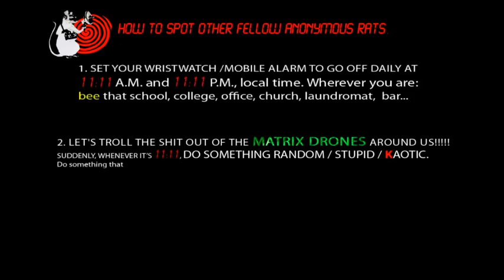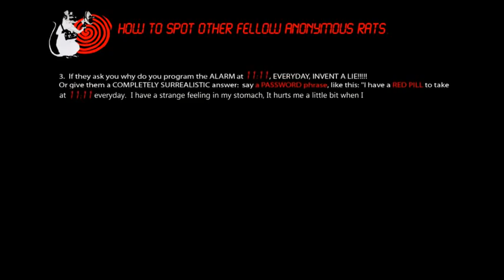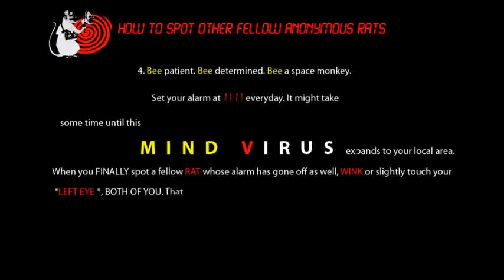Anonymous Project Mayhem 2012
How to spot other fellow Anonymous RATS

1.SET YOUR WRISTWATCH/MOBILE ALARM TO GO OFF DAILY AT
11:11 A.M. and 11:11 P.M., local time. Wherever you are:
Bee that school, college, office, church, laundromat, bar.

2.LET'S TROLL THE SHIT OUT OF THE MATRIX DRONES AROUND US!
SUDDENLY,WHENEVER IT'S 11:11, DO SOMETHING RANDOM/STUPID/KAOTIC
Do something that only another fellow Troll-master/Reality Hacker would do.

i.e.: Do a stupid move waving your hand above your head, say a crazy word aloud, whistle a melody (The TROLOLOLOLO) lowly, or,
depending on your level of FEAR to ridicule, you can actually SING IT OUT LOUD. Up to you, just MAKE IT WEIRD:
Pretend you have gone insane for a few seconds and then go back to "normality":
MINDFUCK THEM HARD.

3.If they ask you why do you program the ALARM at 11:11, EVERYDAY, INVENT A LIE!
Or give them a COMPLETELY SURREALISTIC answer: say a PASSWORD phrase, like this: "I have a RED PILL to take
at 11:11 everyday. I have strange feeling in my stomach It hurts me a little bit when I laugh."
If the person who asked you why do you set your alarm clock at 11:11 everyday is another fellow RAT, they will find out.

4. Bee patient. bee determined. Bee a space monkey. Set your alarm at 11:11 everyday. It might take
some time until this MIND VIRUS expands to your local area.
When you FINALLY spot a fellow RAT whose alarm has gone off as well, WINK or slightly touch your
*LEFT EYE*, BOTH OF YOU. That way you both will know that you are RATs and you two can wait
until a safer time to CONSPIRE.

FINALLY: V- and most important: REPEAT everyday at 11:11 A.M & P.M. until you spot
fellow Anonymous dormant cells in your area. Exchange emails/Twitter alias and wait the
Anonymous signal to SWARM. Flashmobs to OCCUPYREALITY
will be arranged. Your goal in the game is to find as many fellow RATs as possible.

Report and share teh LOVE & LULZ at OPREALITYHACKING via Twitter/Youtube.

EVERYDAY
AT 11:11
Expect Us